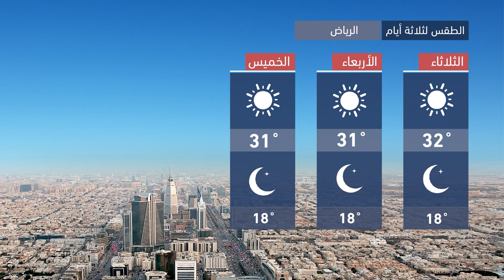طقس العرب - السعودية | النشرة الجوية الرئيسية | الإثنين 2020/10/26